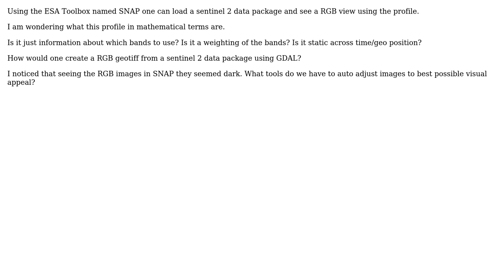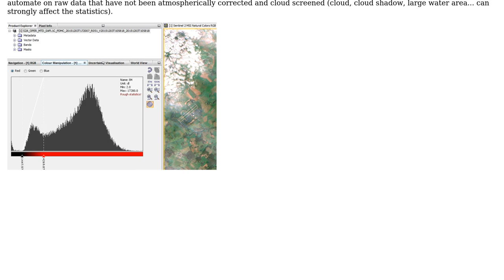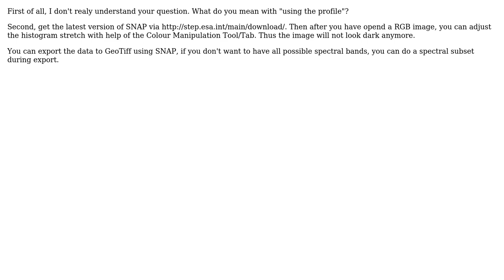GIS: How is Sentinel 2 MSI Natural Colours Profile in SNAP calculated? (2 Solutions!!)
GIS: How is Sentinel 2 MSI Natural Colours Profile in SNAP calculated?

With thanks & praise to God, and with thanks to the many people who have made this project possible! | Content (except music & images) licensed under CC BY-SA | Music | Images & others | With thanks to user radouxju user Poul K. Sorensen user HDunn user Generic Wevers and the Stack Exchange Network Trademarks are property of their respective owners. You are responsible for your own actions.